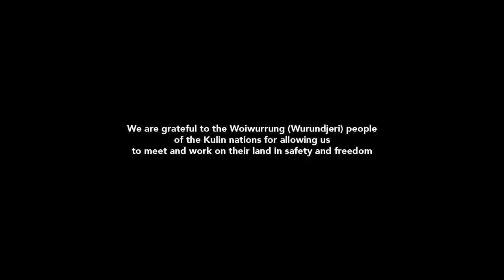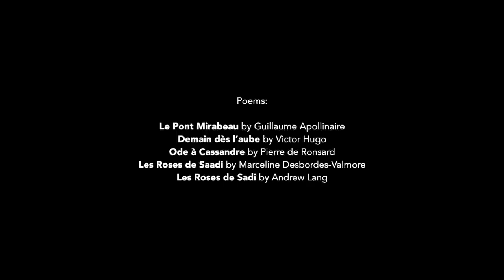The Boite presents La Mauvaise Reputation - Part 1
A concert in The Boite's "Adapt, not cancel" series by La Mauvaise Reputation with poetry readings by William Naim and Liliana Hajncl

Paul Gillett - Guitar and vocals
Enzo Rubarto - Double bass
Salvatore Greco - Accordion

The full concert is split into various videos. If your player does not automatically continue to the next video, you can find the other videos on this playlist

Recorded at Harmonic Whale Studios on August 5, 2020.
Audio: Daniel Jauregui
Video: Eyal Chipkiewicz

The Boite is grateful to the Wurundjeri people for allowing us to meet and work on their land in freedom and safety.